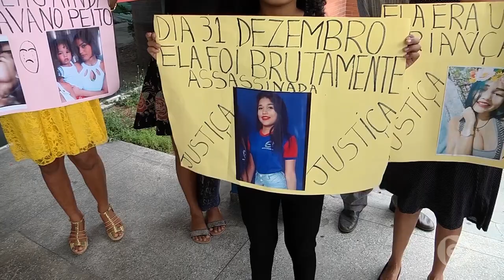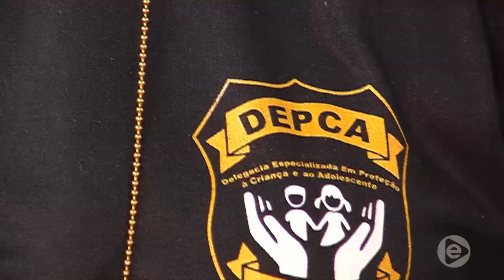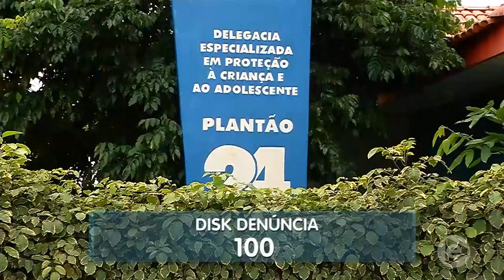Duas mulheres foram presas suspeitas de matar uma adolescente de 16 anos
02º BLOCO JORNAL 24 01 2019 - Duas mulheres foram presas suspeitas de matar uma adolescente de 16 anos